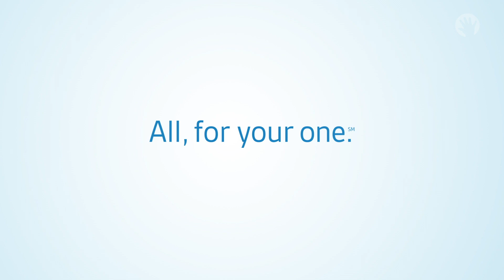Meet Priyamvada Tatachar, MD, Neurologist at Lurie Children's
Priyamvada Tatachar, MD, is a Neurologist at Ann & Robert H. Lurie Children's Hospital of Chicago. ​Her special interests include neurology, tuberous sclerosis​, and epilepsy.